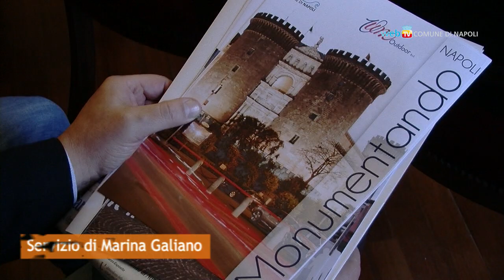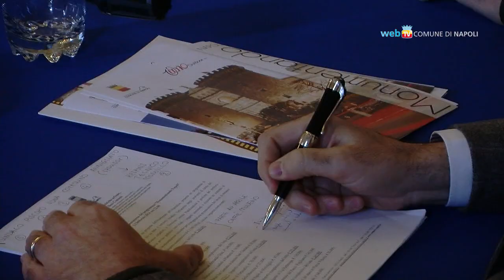Al via il restauro dei monumenti cittadini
Monumentando Napoli: un progetto di 3,5 milioni di euro destinati al restauro di 27 monumenti della città.